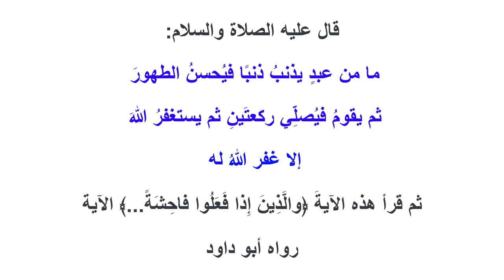ماذا يحدث إذا صليت صلاة التوبة كل يوم قبل النوم.. أسرار صلاة التوبة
هل هناك صلاة للتوبة؟ كيف نضمن قبول التوبة بإذن الله؟
سوف نتعرف على صلاة التوبة التي يغفر الله بها الذنوب ويفتح بها أبواب الرزق..